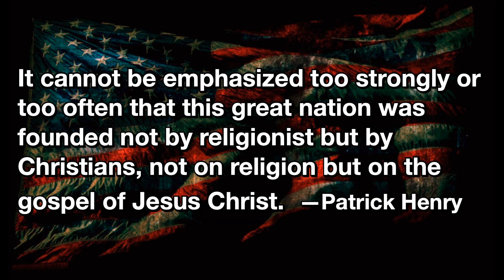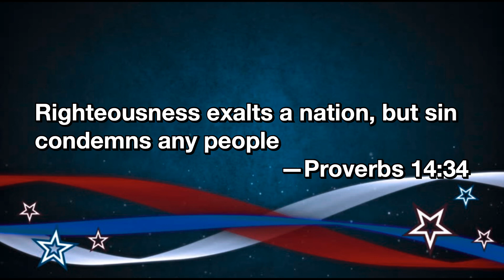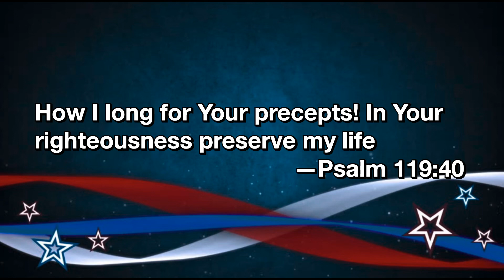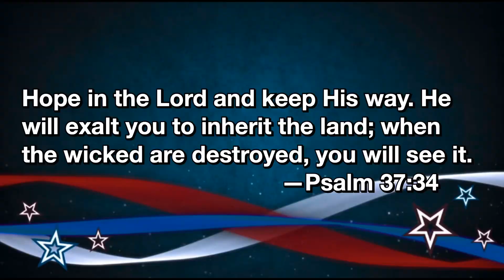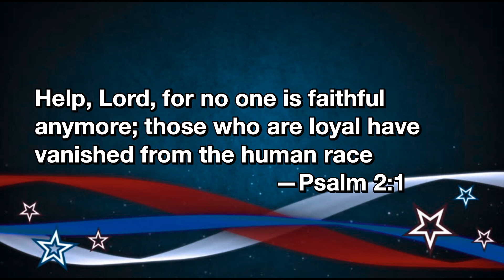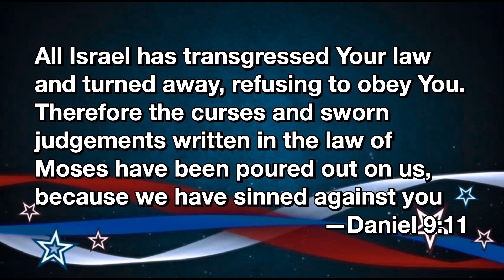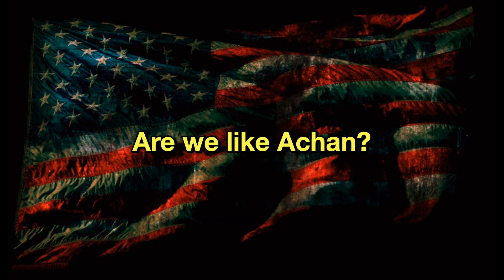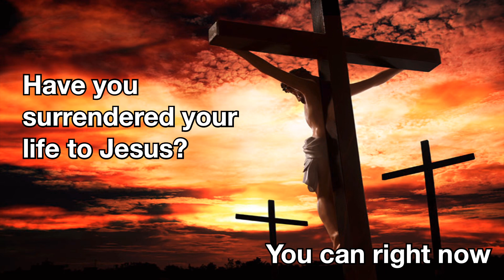God's Message to America - Bro. Carl McCray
7-2-2023 worship at Burgin Baptist Church. “God's Message to America” (Proverbs 14:34) with Brother Carl McCray